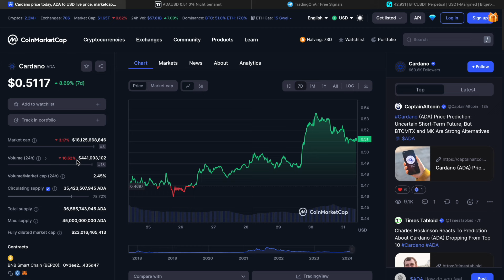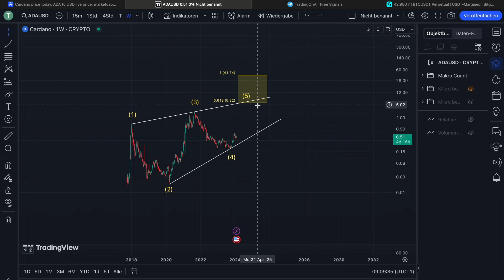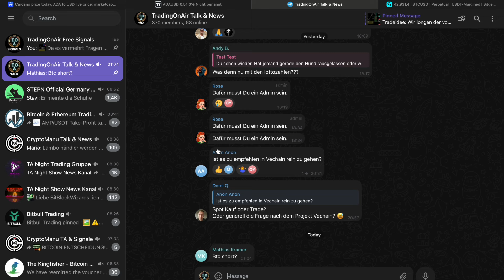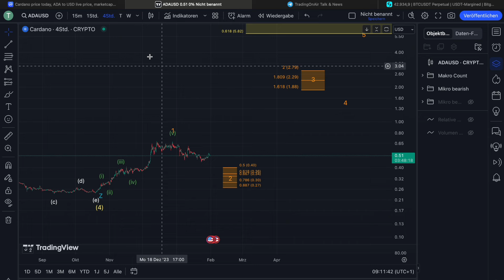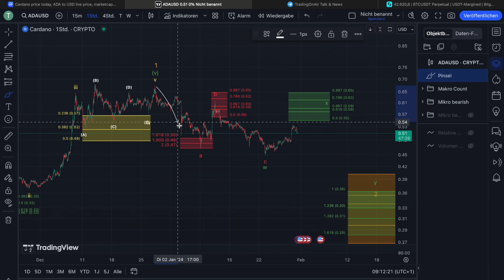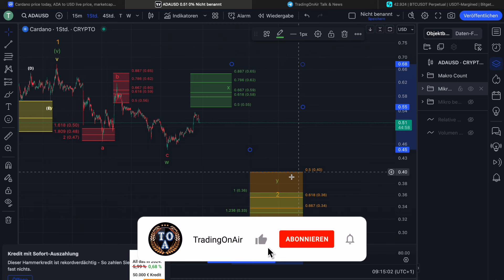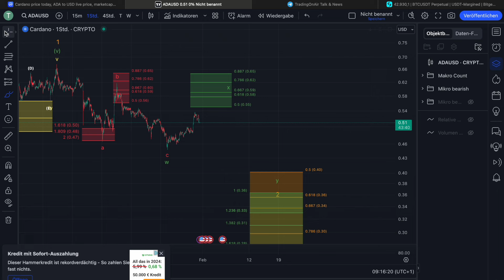🚨CARDANO KAUFZONE‼️🤑 FÜR MEGA PUMP AUF 5.82$‼️👀📈 Elliott-Wellen | Altcoinupdate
0:00 Intro
1:16 MarketCap
1:40 CARDANO (ADA) Chartanalyse
9:24 Outro